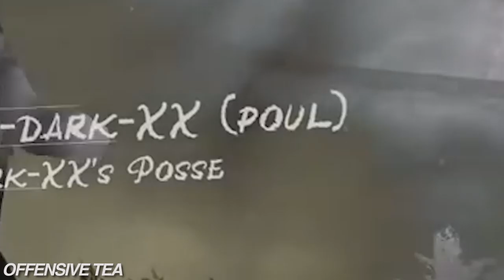ever heard of rose & rosie? they're HILARIOUS